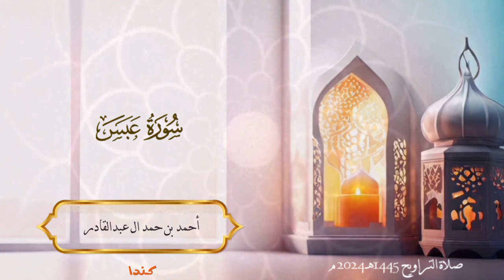080 - سورة عبس - أحمد بن حمد ال عبدالقادر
080 - سورة عبس - أحمد بن حمد ال عبدالقادر
 عبدالرحمن الباهلي
الشيخ سعد الغامدي
فارس عباد
عمر عبد الكافي
 راتب النابلسي
 ماهر المعيقلي
 منصور السالمي
 الشيخ الشعراوي
ناصر القطامي
Learning Quran - تعليم قراءه القران الكريم
 مصلح العلياني